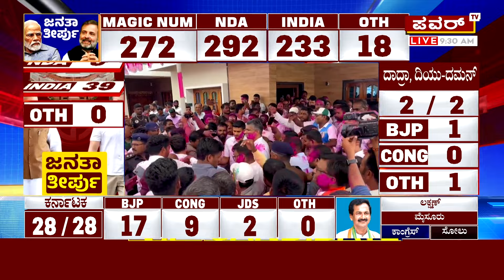Lok Sabha Election 2024 Result : ಮುಂಬೈ ಕರ್ನಾಟಕದ 6 ಕ್ಷೇತ್ರಗಳ ಪೈಕಿ 5 ಬಿಜೆಪಿಗೆ ! | Power Tv News